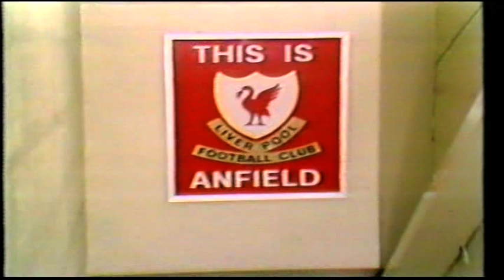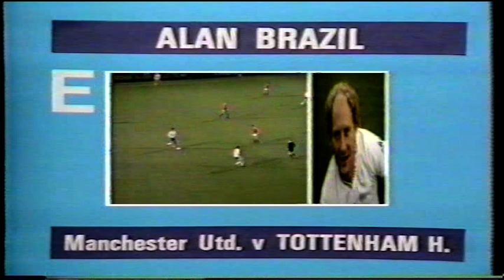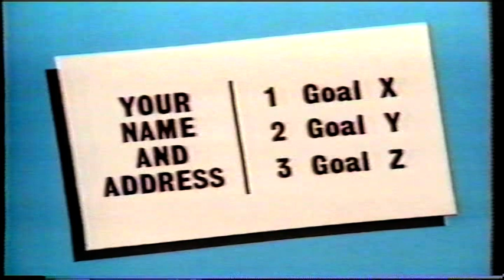1984-01-06 Liverpool v Newcastle Utd FA Cup 3rd Round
Keven Keegan leads Newcastle back to Anfield for classic FA Cup Match